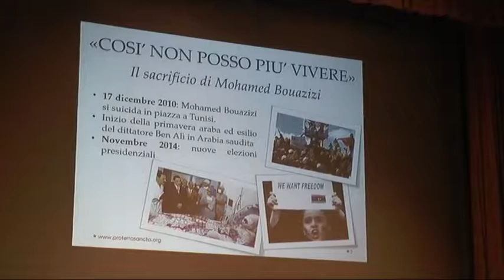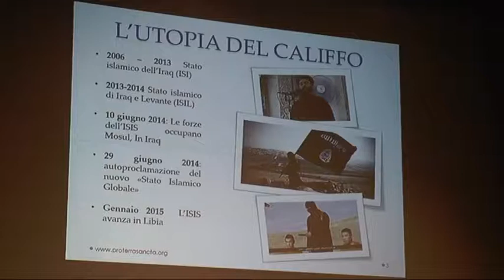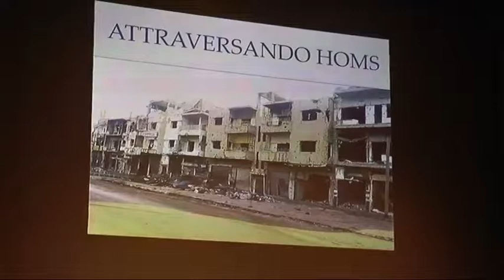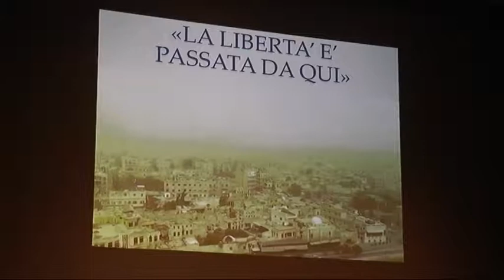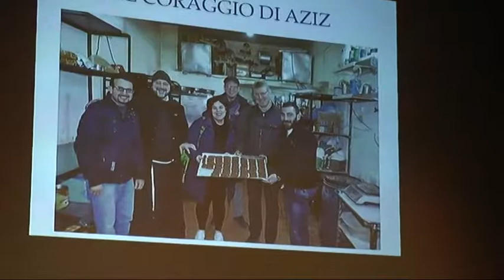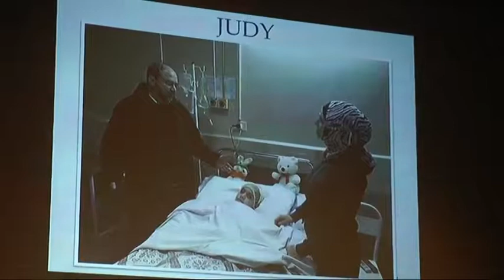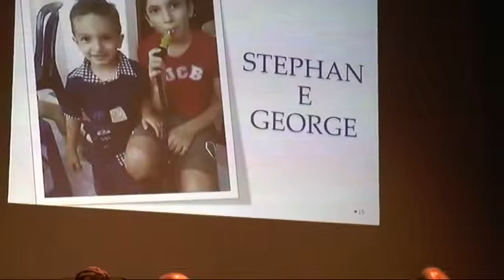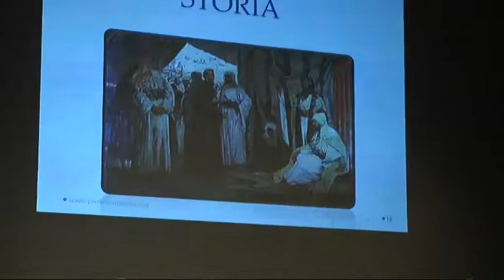Incontro - "Nuovi orizzonti. Tra oriente e occidente, storie e vite dell'Italia multietnica"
"Nuovi orizzonti. Tra oriente e occidente, storie e vite dell'Italia multietnica". E' stato questo il tema dell'incontro ospitato ieri sera all'Auditorium delle Clarisse di Rapallo, organizzato dal centro culturale Newman. La testimonianza del giornalista esperto di Medio Oriente, Andrea Avveduto, si è intrecciata con quella di alcuni ragazzi che hanno ideato la Mostra presentata al Meeting di Rimini "Nuove Generazioni".